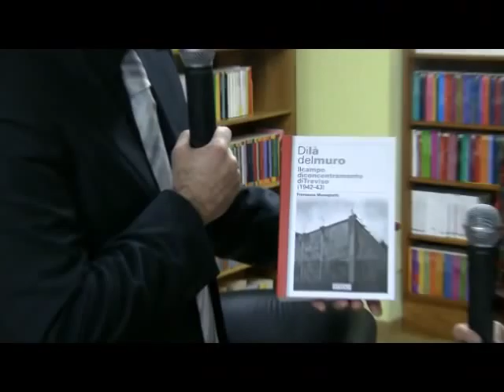Di là del Muro intervista a Francesca Meneghetti 30/10/2012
Intervista all'autrice del libro "Di Là del Muro" Francesca Meneghetti a cura di Gianluca Mancuso. Riprese di Rosario Moreno per Saiuz WebNetwork.